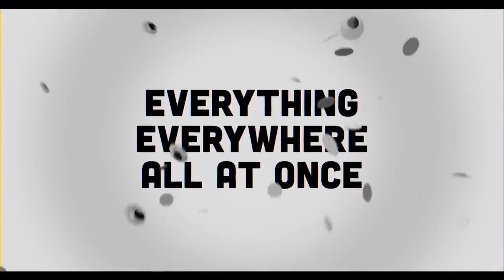Marvel Fan's Dream Come True ? | Marathi Trailer Review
key Moment
0:00 start
0:13 Review Start
0:23 For Marvel Fan
0:39 About S01
00:50 Cute Variant
001:54 Time Travel?

In Video Credit
Director: Rahul
Costume: Mamta
Lingvist : Manthan
VO, Editor: Amit

🔸 Timeless Film S01E01:

 • Best Movie In Ind...
🔸 Soup teaser Review:

 • Soup Teaser Revie...
🔸 Marathi | Har Har Mahadev:

FlashBack

Link:

 • The Dark Agent| H...

query

loki season 2 trailer in hindi
loki
loki season 2
loki season 2 trailer tamil
loki season 2 trailer reaction
loki trailer
loki season 2 trailer telugu
loki 2 trailer
loki 2
lokicraft
loki trailer in hindi
lokiverse
loki season 2 trailer breakdown